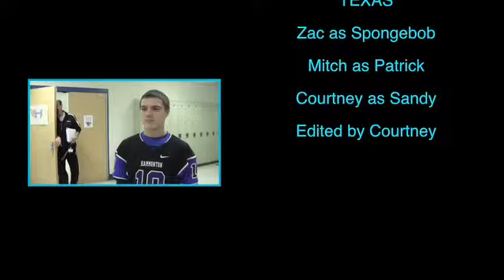Courtney Melendez texas